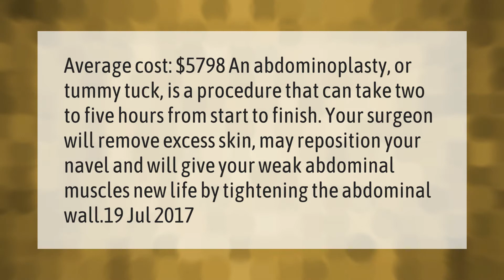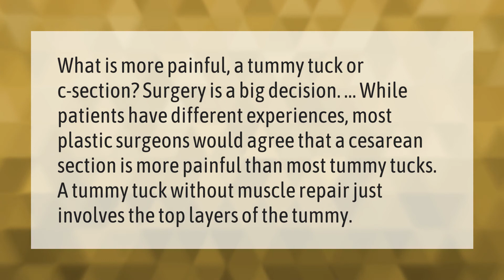How much does a tummy tuck cost 2020?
00:00 - How much does a tummy tuck cost 2020?
00:41 - What hurts more C section or tummy tuck?

Laura S. Harris (2021, March 14.) How much does a tummy tuck cost 2020?
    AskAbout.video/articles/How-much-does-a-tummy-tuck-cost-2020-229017